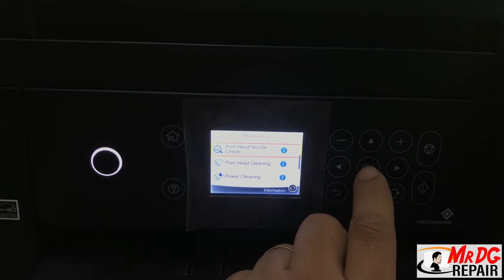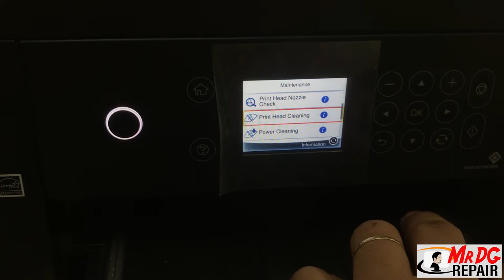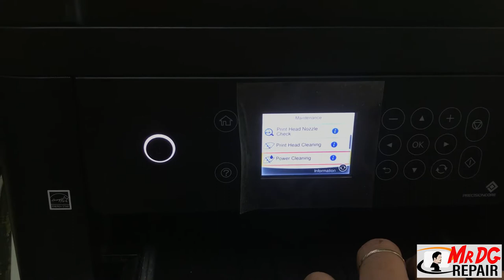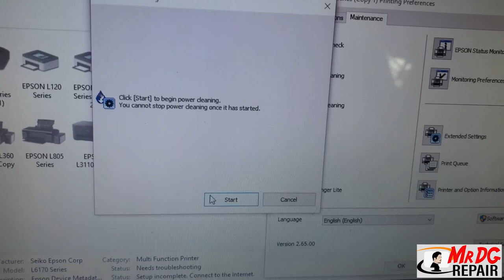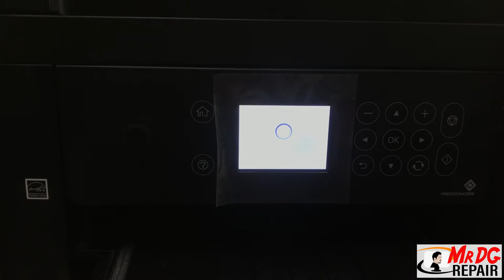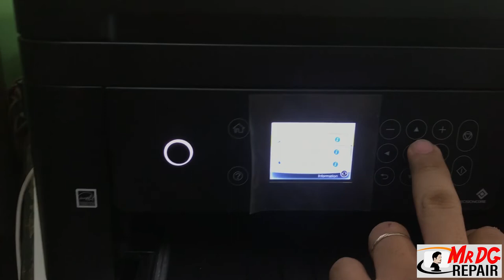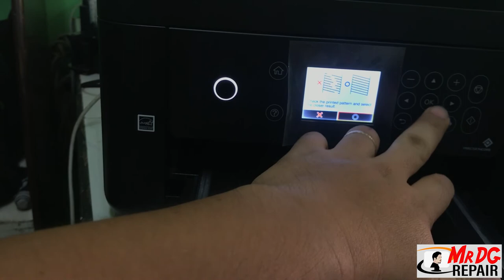Epson L6170 - Printing Quality Problem and Power Cleaning Repair#5 / 1080HD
Where/How to do power cleaning for Epson L6170